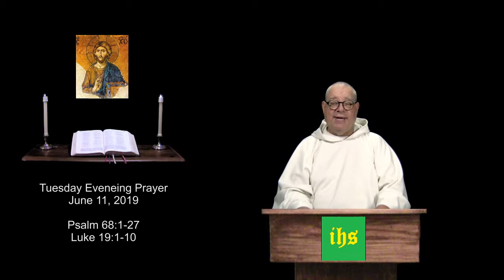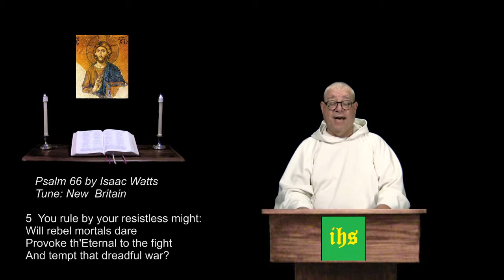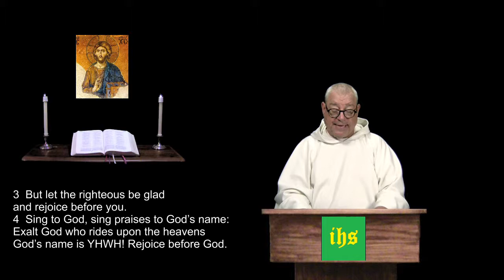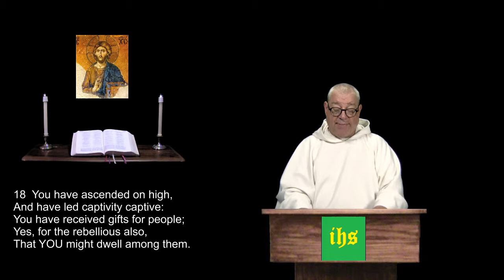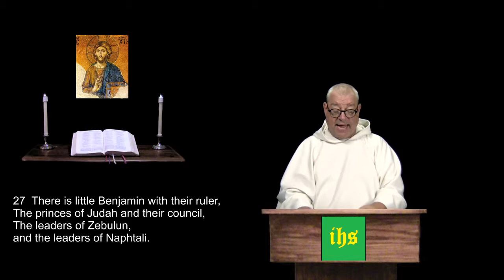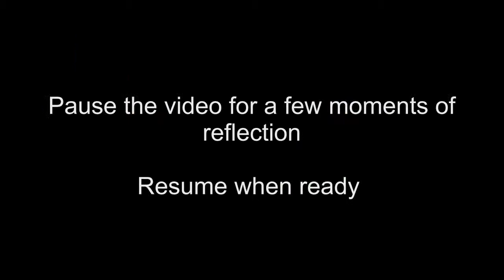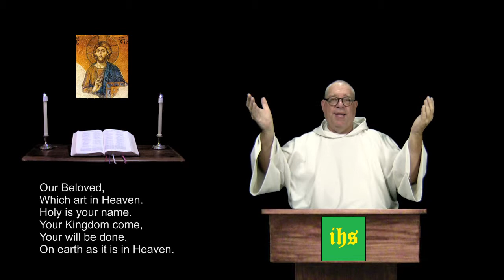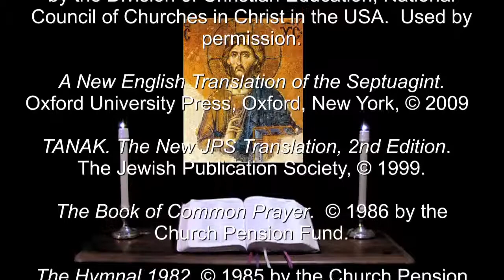11 Jun 2019 Tuesday Evening Prayer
Psalm 68:1-27.  Luke 19:1-10.  An ecumenical and inclusive style Divine Liturgy of the Hours for individuals and small groups of all denominations.  For more info and prayer requests: